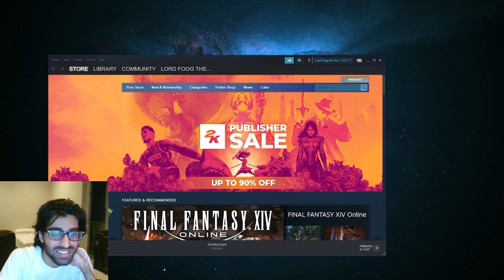Prologue to the Twitter Trolling series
--Timestamps--
00:00 Chapters